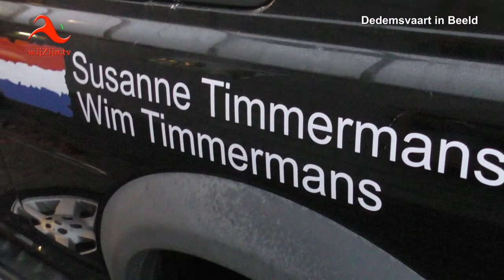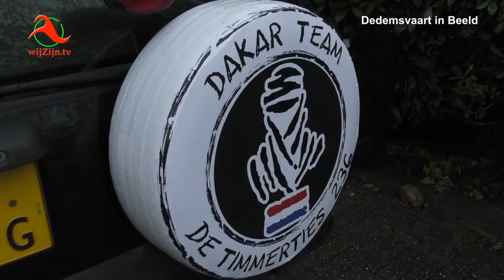Dedemsvaart: DakarTeam de Timmerties gaan uitdaging aan voor het goede doel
DakarTeam de Timmerties uit Dedemsvaart gaan uitdaging aan voor het goede doel.
Voor donatie: bankrekeningnummer NL 34 INGB 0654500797
en via Internet op alle apparaten op of via Instagram.